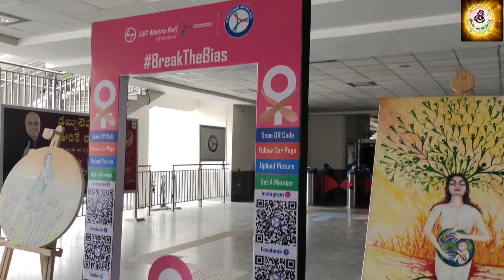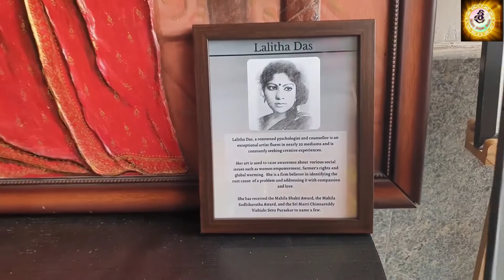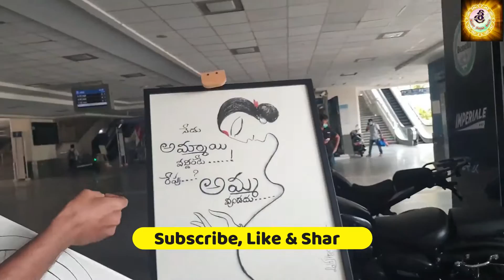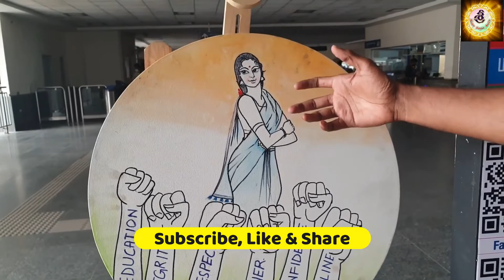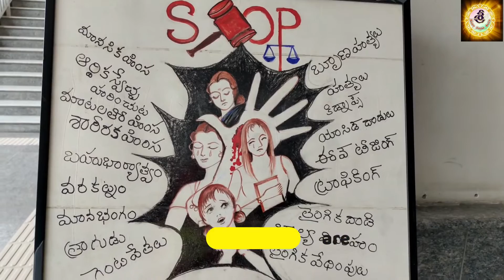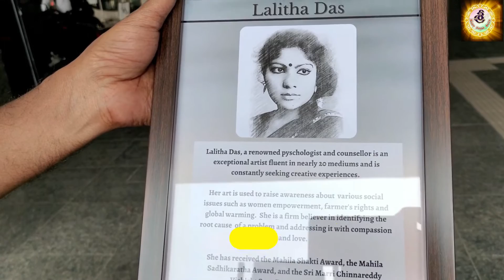హ్యాపీ లేని హ్యాపీ విమెన్స్ డే.. ఎందుకు ? స్త్రీలకు శత్రువులు ఎవరు ?lalithadaspaintings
Happy women's day... with Lalitha das paintings @sreejayaarts @sreejatv7076